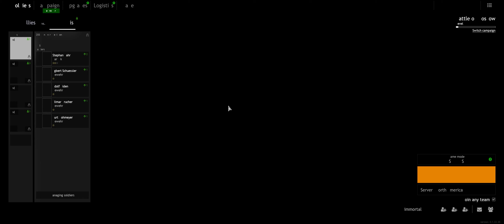Enlisted - Max Setttings - DLSS Quality RTX 3070 (Ultrawide)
Specs :
AMD Ryzen 7 3800x
Asus ROG Thor 850w Platinum
Acer Predator X34